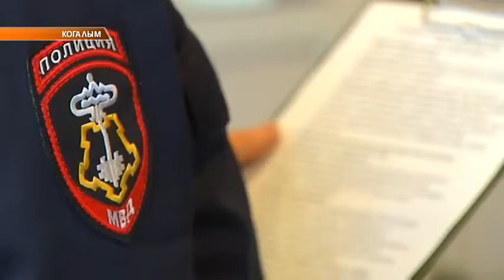ОХ, РАНО ВСТАЁТ ОХРАНА